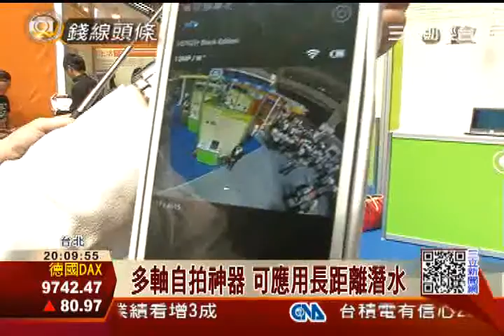發明展驚奇 3公尺魚竿防水自拍棒│三立財經台CH88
台北國際發明展上，今年北中南的科技大學紛紛展露頭角，像是龍華科大的魚竿式多軸自拍棒，可以拍到3層樓高的全景，還有元培科大展示的子充氣爵士鼓，收納輕巧，而且價格便宜。